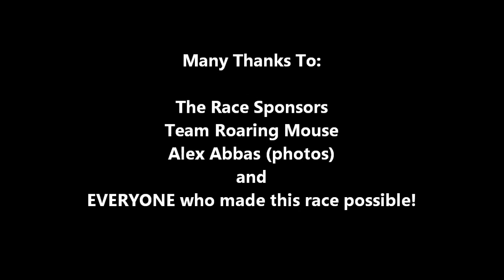BASP Race #1 - Candlestick Point - MWC Scarab Aerial Footage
Bay Area Super Prestige Cyclocross Race #1
Candlestick Point San Francisco, CA
Oct 2011

There was a lot of good racing and very friendly people all around! Great fun!

Special thanks to Team Roaring Mouse who made this filming possible, and to Alex Abbas for the action photos of my Scarab quadcopters.

Music is by Epic Soul Factory Volume 1